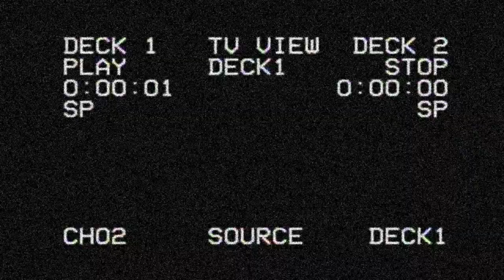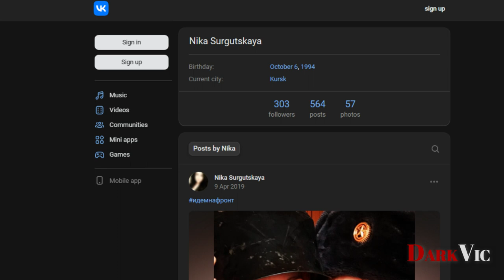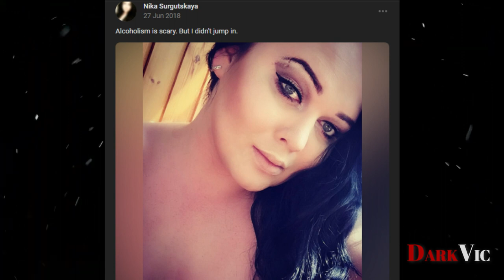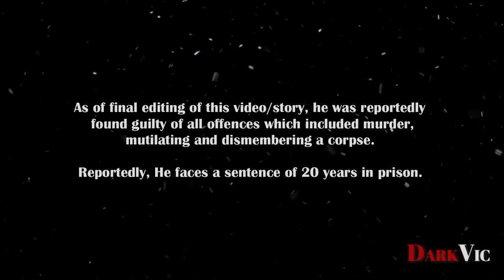Doctor does something beyond EVIL | The GRUESOME Story of Nika Surgutskaya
I couldn’t find much background information about the parties involved; however, I have done my best to cover the crime in this video from the sources which I had researched on. This gruesome case occurred on the 11th of April 2019 in Kursk located in Western Russia.

Nina Surgutskaya
Mikhail Tikhonov
The GRUESOME Case of Nika Surgutskaya

13